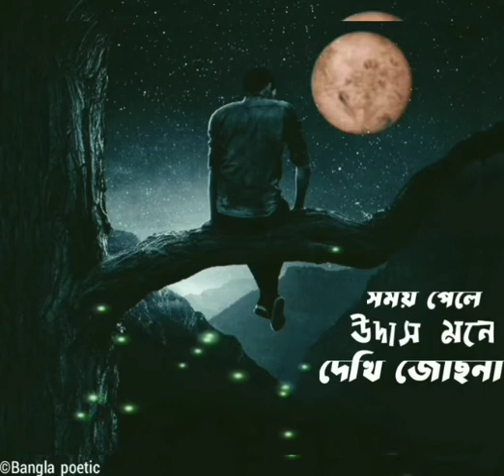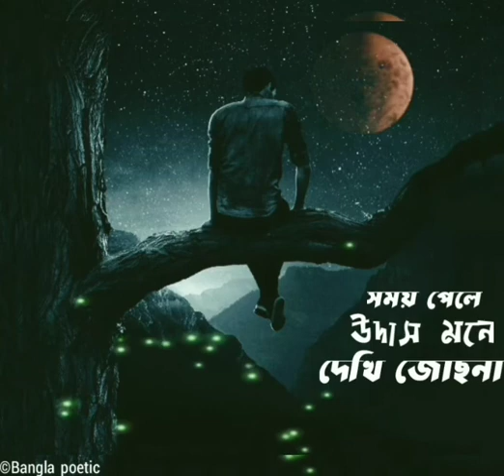Shotti bolchi | Joy Shahriar